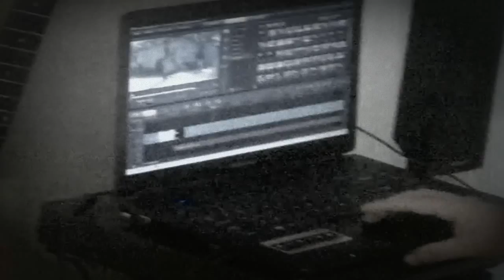Sewer Project Гадкий Утёнок ПСИХОДЕЛИЧЕСКИЙ КИНОРОКМЮЗИКЛ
ПСИХОДЕЛИЧЕСКИЙ КИНОРОКМЮЗИКЛ HD 3D Эффектами
Жил был Мальчик!
Обстоятельства сложились так что он научился играть на гитаре!
Жизнь выделила ему для этого достаточно большое кол-во времени!
Отслужив в Армии не мог найти себя!
На занятиях медитацией и йогой остановив свои мысли на гр КИНО он вспомнил что играл на гитаре!
Увидел свою дорогу Музыканта!
Слесарно-Сварочными работами начал зарабатывать деньги на покупку аппаратуры!
На саморазвитие и самопродвижение!
Купив нужное оборудование для записи и съёмки клипа
Снял и отредактировал его в компе!:)